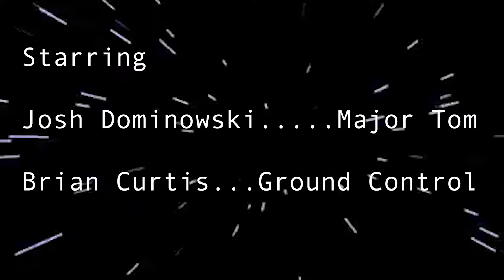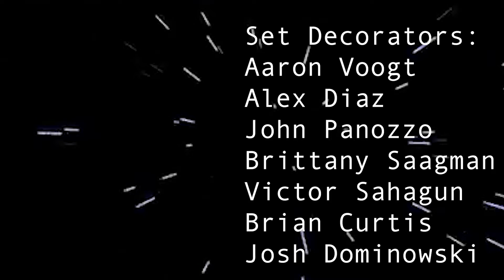Student Narrative Music Video Project: Space Oddity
Narrative music video StudentAssignment. This group not only shared a story but went a step further to produce/record the music for David Bowie's song, Space Oddity. Enjoy!

StudentWork for Music Video class